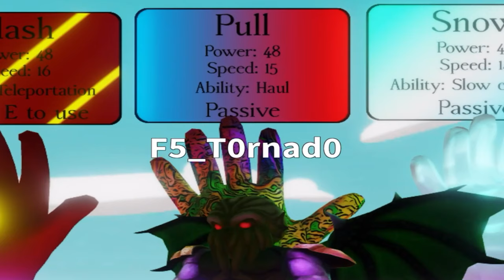🐙 Roblox Cthulhu plays 👏 Slap Battles 👏 Glove Testing 🧤Part 5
🐙 Yes, Cthulhu plays Slap Battles is Back for Part 5 👏  He's a big fan of the new engineer glove 🧤 With his assistant Spiral they check out new gloves they've missed like the Pull, Magnet, Anchor gloves 🧤 As well as special gloves like Warp 🌀 And then they continue on their mission glove testing where they left it last time 😈

Come join x_kidvortex, Swirly, F5_T0rnad0, Whirly, Grimsy, Polar Pete, Cthulhu, Spiral and Scope teleporting to different Roblox games 🎮

🌀 Roblox Cthulhu Plays Slap Battles Glove Testing Part 5 Gloves Featured:

0:00 Engineer Glove
1:02 Warp Glove
1:44 Pull Glove
2:44 Magnet Glove
3:44 Anchor Glove
5:00 Cheeky Glove
6:15 Reaper Glove

🌀 Don't know what this game is?